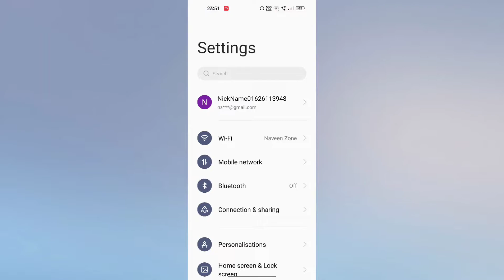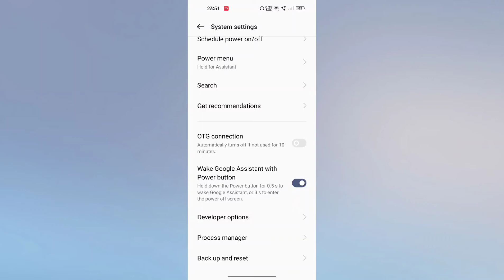Realme 9i 5G How to Enable Google Assistant features